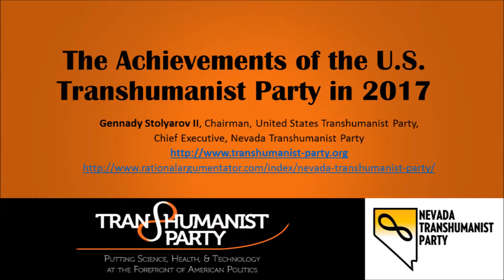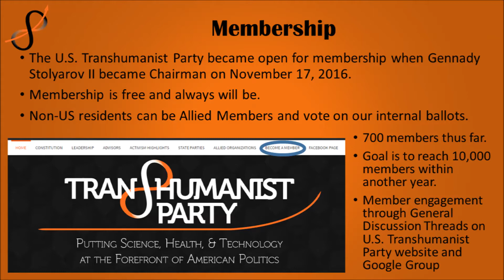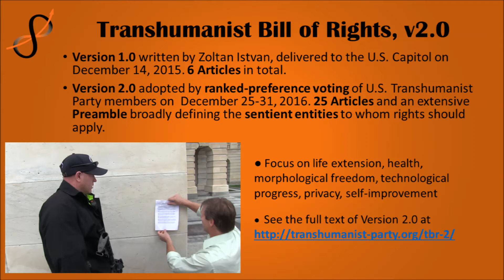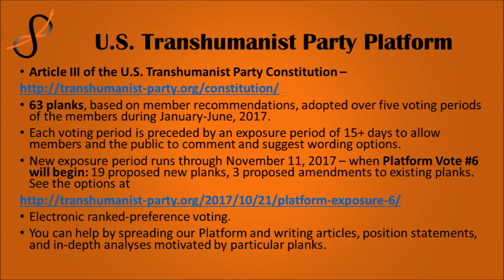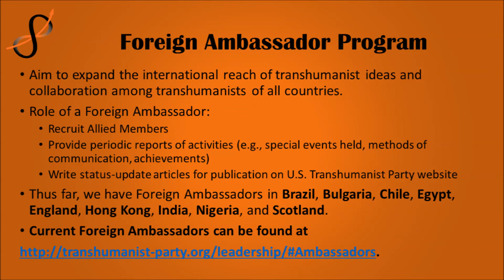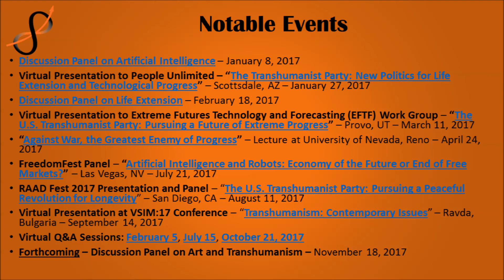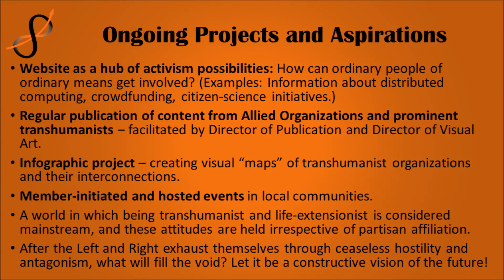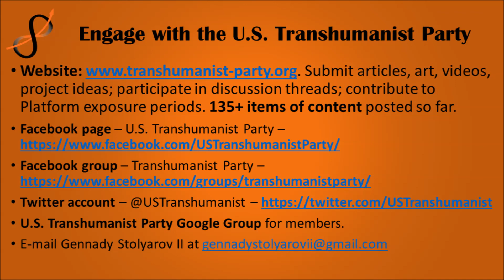The Achievements of the U.S. Transhumanist Party in 2017 - Transvision 2017 Presentation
Gennady Stolyarov II, Chairman of the United States Transhumanist Party, describes the highlights of the U.S. Transhumanist Party's accomplishments in 2017 and outlines some aspirations for the future.

This presentation is intended to be streamed to the Transvision 2017 conference in Brussels, Belgium, on November 9, 2017

Download the accompanying slides, with live links to the referenced content,

It is being offered here to those who are unable to attend the conference but are interested in the Transhumanist Party's recent progress and future direction.

Become a member of the U.S. Transhumanist Party for free, no matter where you reside